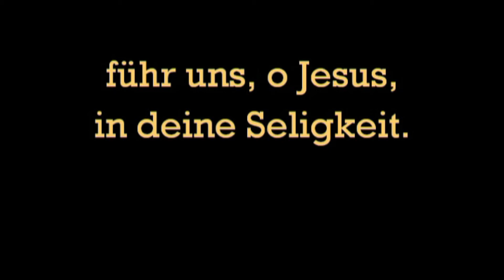Jesus, dir leb ich, Jesus, dir sterb ich - GL 367